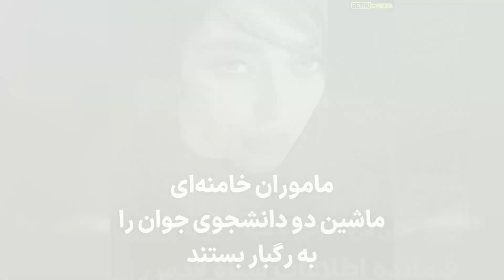Masih Alinejad Top 50 Instagram Posts and Photos!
Vie